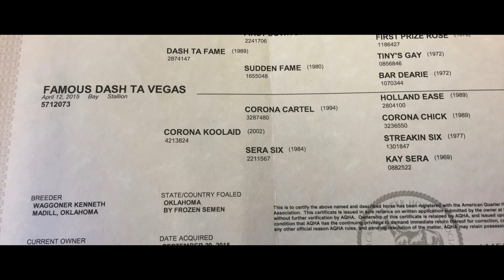Peaches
Dashin Dynomite x Famous Dash Ta Vegas